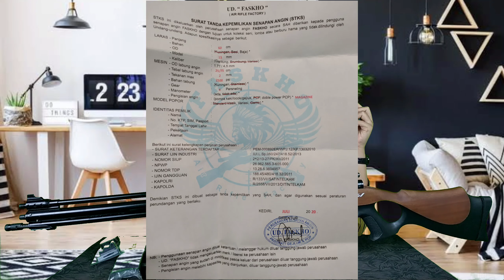REVIEW SENAPAN ANGIN GEJLUK DWP PASOPATI KLASIK MAGAZINE 25/60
Di video kali ini kami berkesempatan untuk REVIEW GEJLUK DWP KLASIK MAGAZINE 25/60

- SEMOGA BERMANFAAT -

Info lebih lanjut hubungi kami di  :

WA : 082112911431